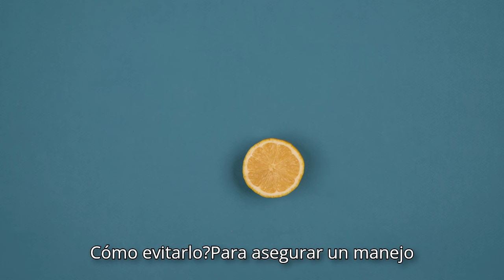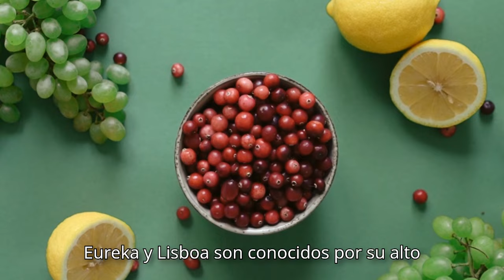✅ ¿Por que se secan los limones? / ¿Como quitarle lo seco a los limones? 😳👈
En este video, abordamos la pregunta "¿Por qué se secan los limones?" y te brindamos consejos prácticos sobre cómo quitarle lo seco a los limones.

Exploraremos las principales causas del secado de los limones, desde problemas de almacenamiento hasta factores ambientales, y te proporcionaremos soluciones efectivas para mantener tus limones frescos y jugosos por más tiempo. ¡No te lo pierdas!